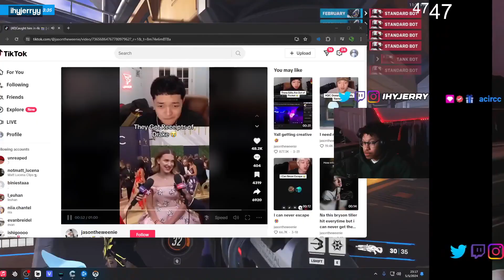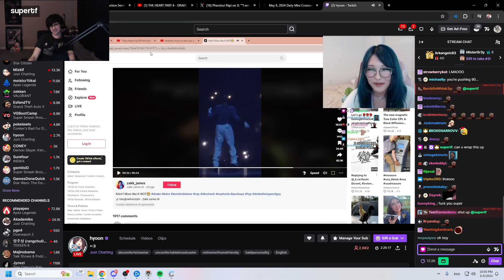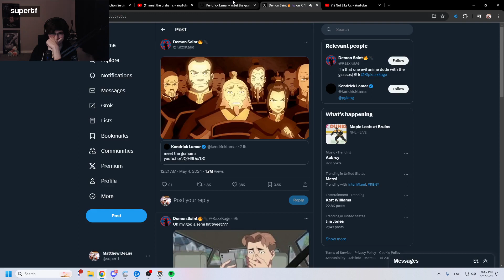Overwatch 2 MOST POPULAR Twitch Clips of Week 19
Credits:
- Clipped By stefayylmao
- Clipped By KoalityTV
- Clipped By Alex354590
- Clipped By MrSanctuary
- Clipped By acircc
- Clipped By Warn
- Clipped By kayjii
- Clipped By A0A1Y
- Clipped By GamzeSip
- Clipped By tropicmoon_
- Clipped By Ogun_ow
- Clipped By iluvtoust
- Clipped By GURU
- Clipped By realGamerProK
- Clipped By Venta
- Clipped By J4ckski
- Clipped By Banties1g
- Clipped By desda
- Clipped By trulakerfans
- Clipped By Deku
- Clipped By aquamarineow
- Clipped By WeirdnessStrange

Chapters
00:00 Cum
00:23 Echo mercy play
00:49 Going for a swim
01:03 Seriously never let her do hypotheticals
02:05 Streamer reacts to drake’s allegations then proceeds to hit a 4k
02:34 BRO LAUGHED AT WARN
03:02 Cheating hanzo
03:30 -1 pylon
03:51 LMAO
04:04 An unfortunate icy demise
04:22 The look of defeat
04:52 I looked away
05:28 YOU DONT SEE THIS OFTEN. 5K BOMB WTF
05:60 REIN MOMENT
06:27 The state of Overwatch.
07:02 Lmao
07:23 .
07:51 When you ult right click to paint the targets
08:11 Alexa hears
08:39 New ways to effortlessly win both the audience and the competition continue to be developed with relative ease
09:11 Let me carry you moira
09:44 Cool Junkrat shot on Illari
10:03 OHIO RIZZ
10:31 Outro